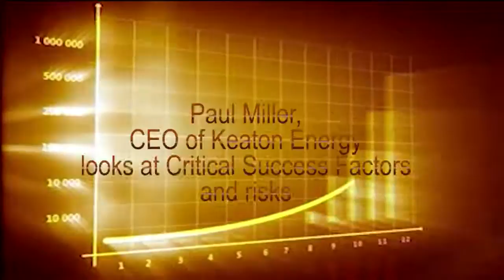Finweek TV Keaton - Critical Success Factors & risks